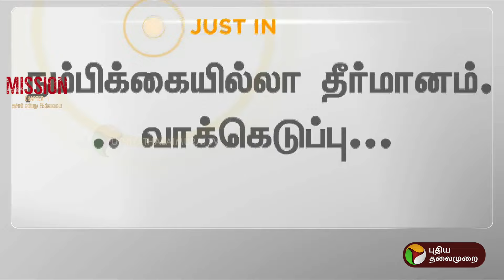JUSTIN | நெல்லை மேயருக்கு எதிராக நம்பிக்கையில்லா தீர்மானம்.. சற்றுநேரத்தில் வாக்கெடுப்பு? | PTT